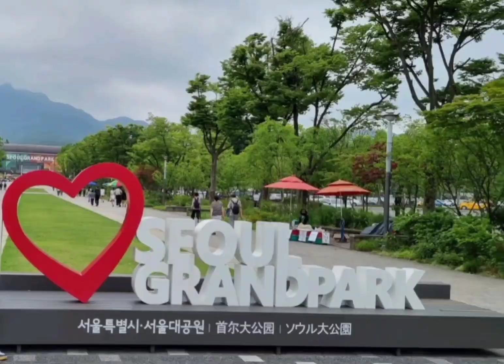Beauty of Seoul Grand Park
Beauty of Grandpark @seoul